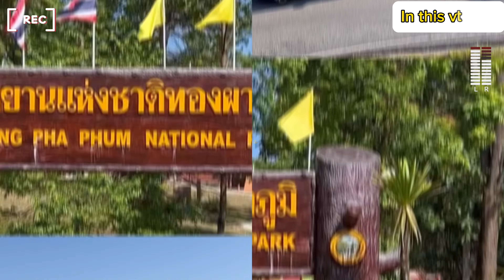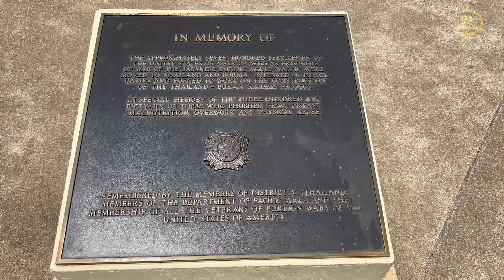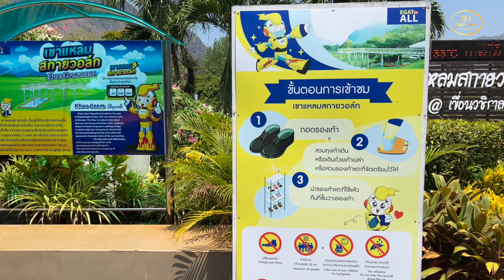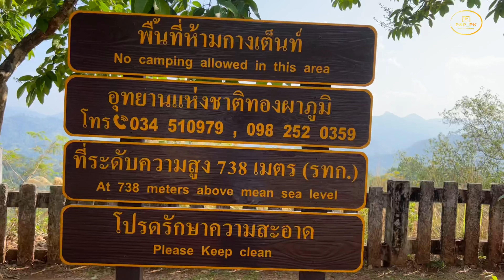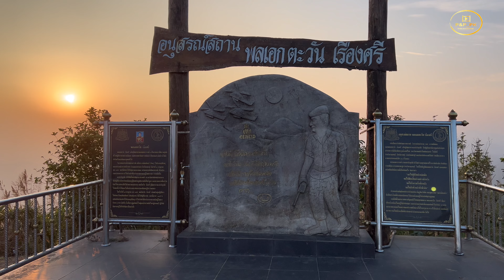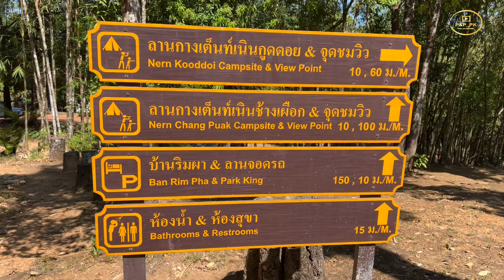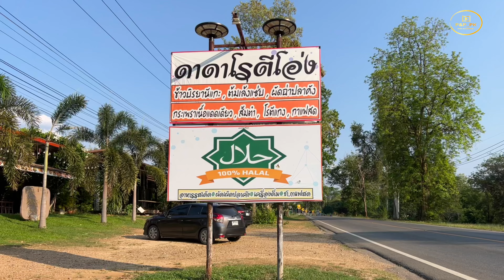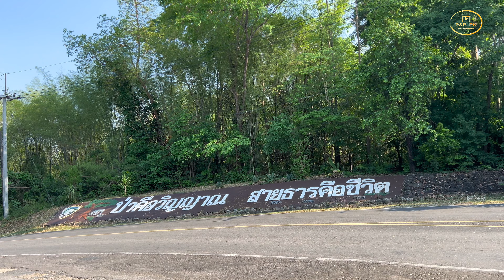থাইল্যান্ডের গোপন একটি গ্রাম “পিলোক”। Pilok a hidden village in Thailand.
pilok is a sub-district in Thong Pha Phum, located in kanchanaburi surrounded by the stunning jungle terrain of Thong_Pha_Phum

We must say, you'll see something different exploring Pilokvillage on your next visit here.

⚠️⚠️⚠️Warning Positively⚠️⚠️⚠️
1.)  The small cars that have low engine power such as the  Eco-car, do not recommend to drive up the mountains. But if you want to, please check you car condition and load the most appropriate weight for driving up the hill, because it is very risky that your car may get the trouble over there.
2.)  No phone signal on the route and the route is in the National park area which has so many wildlife. that means if your car gets in trouble, it's very hard to call to the emergency service.
3.) If you have never driven up the hill before. Do not go to get the car driving skill test over there! it's too dangerous.

🎥 CAMERA SETTINGS/GEARS USED:
📌 Camera's:
Canon D60, Nikon 700D,
Iphone Xr, Iphone 12, Iphone 13 pro
📌 Gimble's :
DJI OM4 (OK100), Osmo Pocket 2
📌 Drone:
DJI Mini 2, DJI Mavic 3

Pilok in Southwestern Thailand is home to an incredible last village and I wanted to come visit here to not only visit on this incredible village, but also learn more about the people who call this interesting place home.

the THAI TRAILBLAZER Itinerary -
the SOUTHERN SUNTAN Itinerary -
the NORTHERN MONKEY Itinerary -

Get the COMPLETE 🇻🇳 Vietnam Motorbike Tour Guide here 👉 -